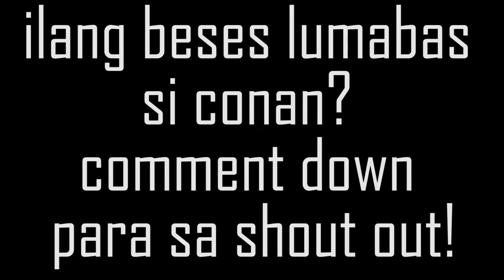Scooter MAINTENANCE at Mga Dapat Palitan ALAMIN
Gears:
Helmet: SEC WINDSTORM MODULAR HELMET
Camera: SJCAM M20 ACTION CAMERA
Mount: TELESIN CHIN MOUNT
Motorcycle: Mio i 125 2016